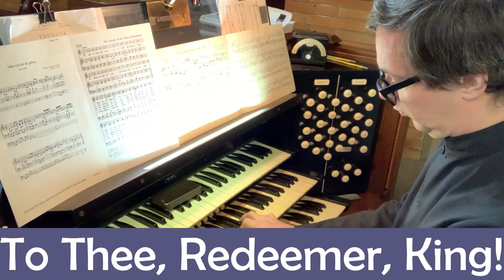All Glory Laud and Honor, introduction by Michael Gotthard Fischer (1773 - 1829). Verses 1 & 5